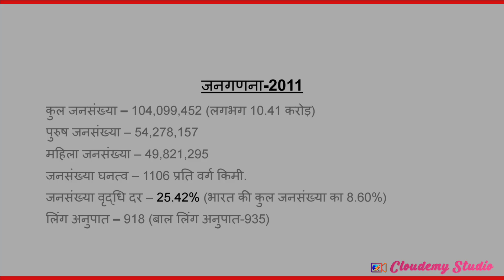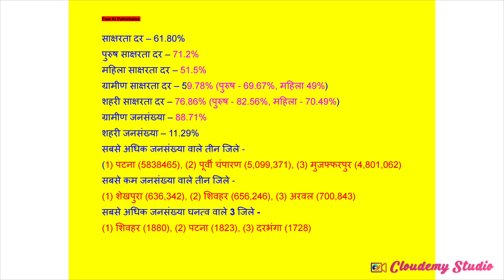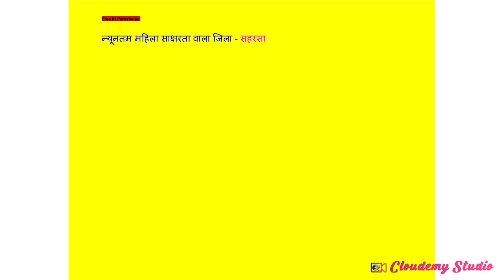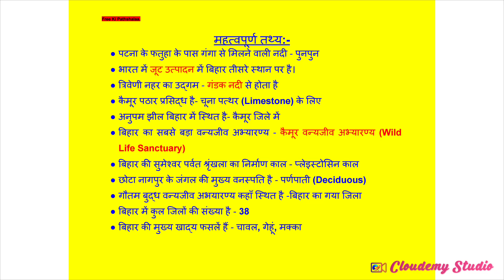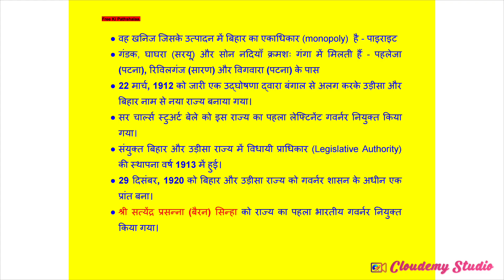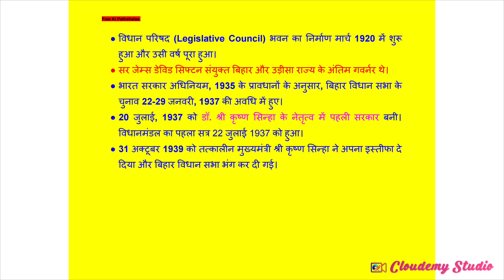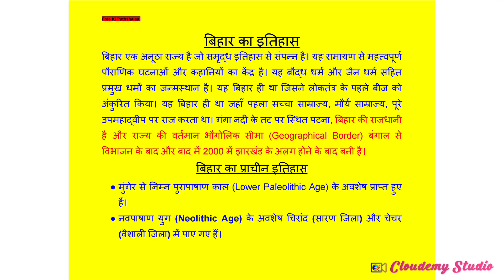BIHAR PCS, BPSC 70th, Bihar Static GK CLASS-2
Static GK of Bihar State Class -2, Bpsc 70th
आप मेरे चैनल के माध्यम से इन एग्जाम की तैयारी कर सकते है
Upsssc,upp,ssc,sscgd,uppcl,uttar pradesh exam ki tyari,bankpo, bank clerk,railway,

Ahc group c group d vacancy
Allahabad high court junior assistant vacancy 2024
Allahabad high court ordly vacancy
Allahabad high court group d vacancy out
Allahabad high court notification 2024 out
Junior assistant vacancy out
Allahabad high court group c vacancy notification 2024
Ro Aro Vacancy
Aro Vacancy
Ro Vacancy
Allahabad High Court Notification
Allahabad High Court RO ARO Notification
Allahabad High Court Ro ARO Exam
Upsssc
Upp
Upp constable
Up si
Uppcl
Upsssc
Upsssc
Upsssc pet
Lekhpal news
Upsc
Uppsc
Uproar
Railway group d
Railway ntpc
allahabad high court me joining kha milti he
allahabad high court me home district milta he kya
allahabad High Court Salary
allahabad High Court group D salary
Allahabad High Court Ro Aro Vacancy 2024
ahc group D salary
allahabad High Court group D salary कितनी मिलती है
Ssc
Ssc cgl
Ssc gd news
Crpf
Bsf
Itbp
Ssc news
Ssc physical test
UPP paper cancelled
Uttar Pradesh constable exam 2014
Uttar Pradesh Police bharti Exam kab hoga Uttar Pradesh Police exam cancel news
sarkari result
 Sarkari exam
UPP Uttar Pradesh Police Uttar Pradesh Police bharti Uttar Pradesh police daroga exam
upsi vecancy 2024
 upsi news
upsi exam
Uttar Pradesh Police exam cancel
UP Police Exam new update UPP new exam date update Uttar Pradesh Police bharti Pariksha kab Hogi
UPP ka paper kab hoga police ka paper kab hoga police ka paper cancel
 UP Police exam cancel Uttar Pradesh Police reasoning kaise taiyar karen
UPP Maths ki taiyari kaise karen
 upp ki taiyari kaise karen UPP running kitne kilometer hai
Uttar Pradesh Police medical kaise hota hai
 Uttar Pradesh Police Constable joining kab tak Hogi
Uttar Pradesh police new vecancy
UPP new exam
 UP Police Yogi Adityanath UPP Uttar Pradesh Bharti Board upprpb
allahabad High Court stenographer Promotion
upp​ re exam
uttar​ pradesh police Vacancy
upp​ exam